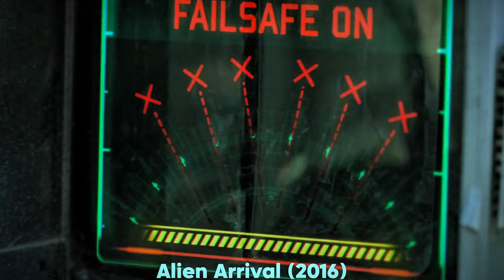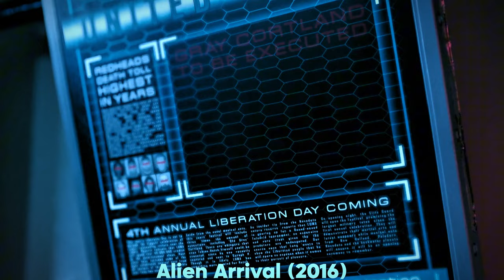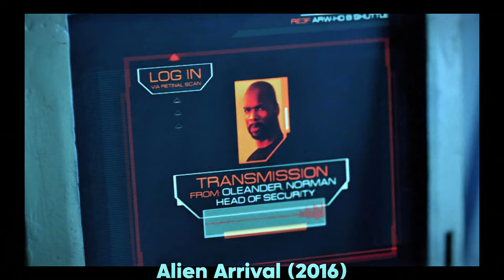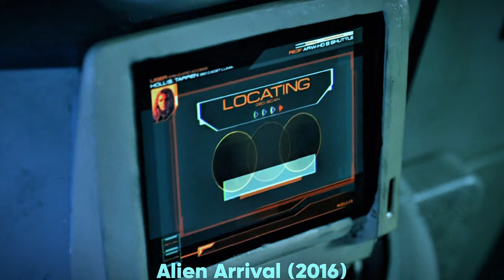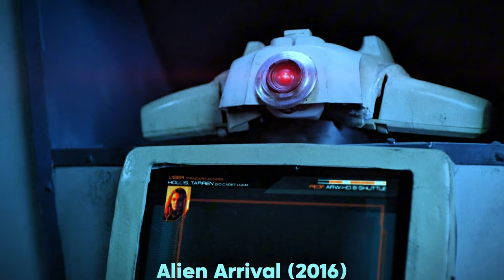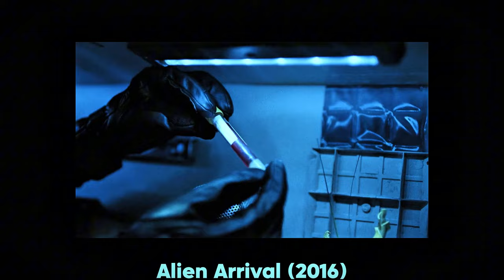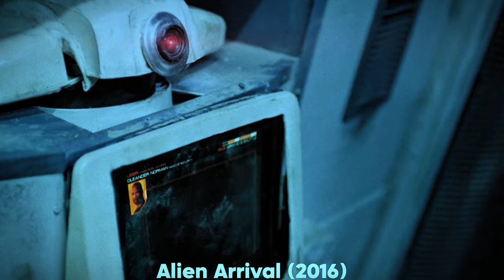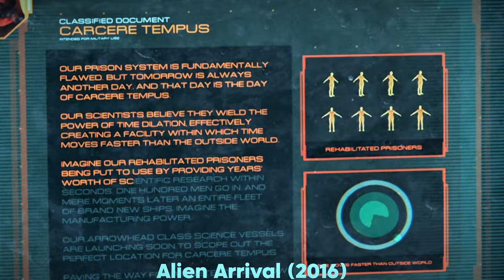A war criminal accidentally falls on a distant planet and discovers that he has become immortal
A desperate mission, a crash landing, a fight for survival on a desolate moon—this is Arrowhead (2016).

Introduce the Film: Embark on a thrilling sci-fi adventure with Arrowhead (2016), a dystopian film directed by Jesse O'Brien.

Cast: The film stars Dan Mor as Kye Cortland, a soldier forced into a dangerous mission, alongside a supporting cast.

Plot: In a war-torn future, Kye, a prisoner of war, is offered a chance at freedom—a rescue mission to save his father. But his desperate journey takes a horrifying turn when his ship crashes and lands on a barren moon with a toxic atmosphere. Stranded and alone, Kye must fight for survival against the harsh environment and a strange new life form he encounters.

Can he overcome the odds and find a way back home?? Watch this recap to discover his fight for life in Arrowhead (2016).

Thanks for joining us! In the comments below, let us know what part of the film intrigued you the most.